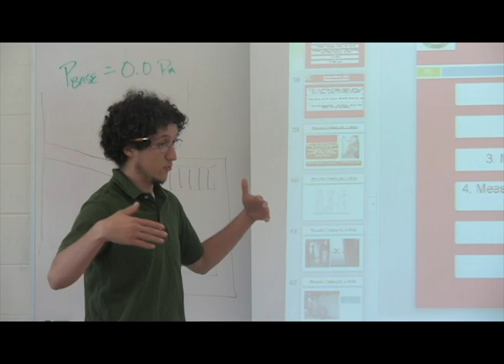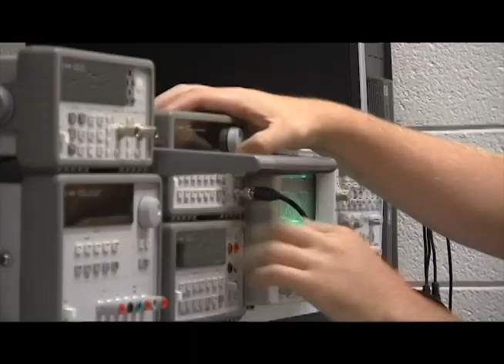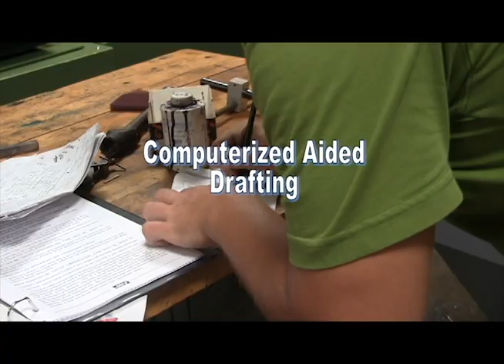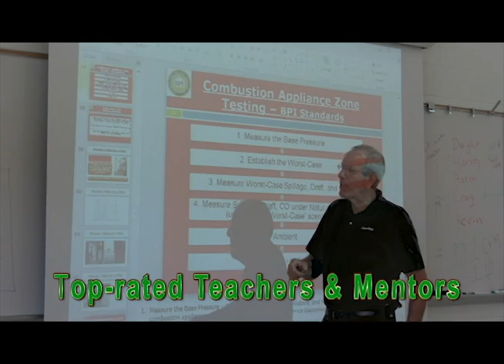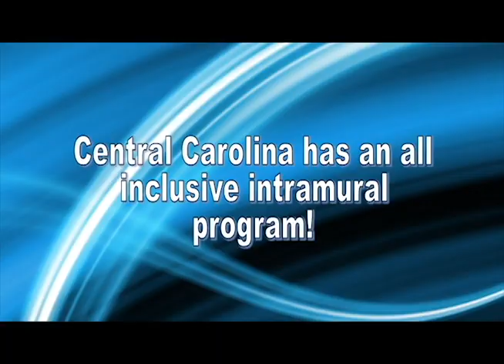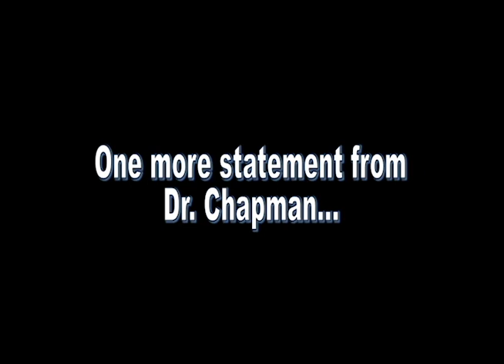Overview, Central Carolina Community College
to learn more! Central Carolina Community Colleges short overview produced by cccc's recruiter Nicole Amelio-Casper.